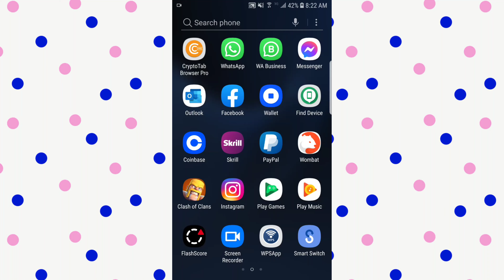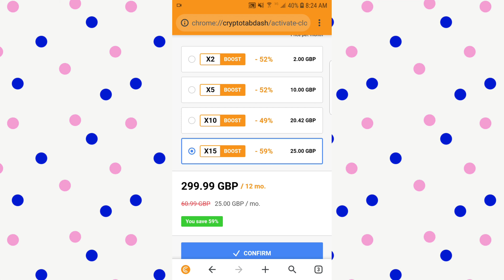Cryptotab pro how to mine for free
ktu do ju tregoj si te perfitoni 100% bitcoin falas nepermjet aplikacionit cryptotab pro duke minuar